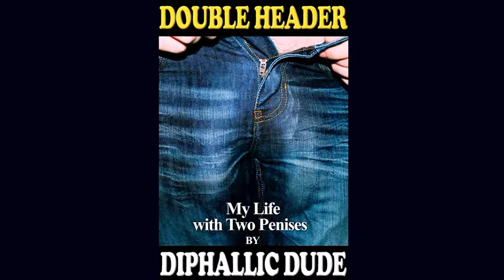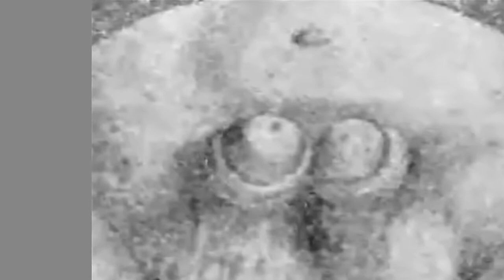Дайте два откровения мужчины с двумя членами